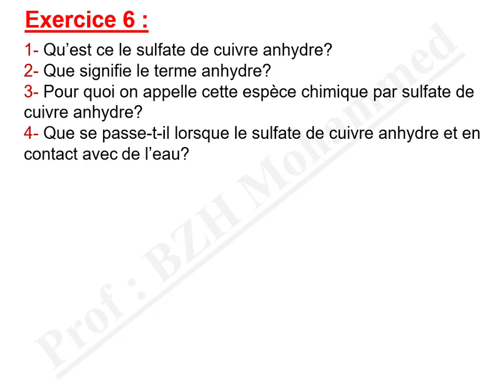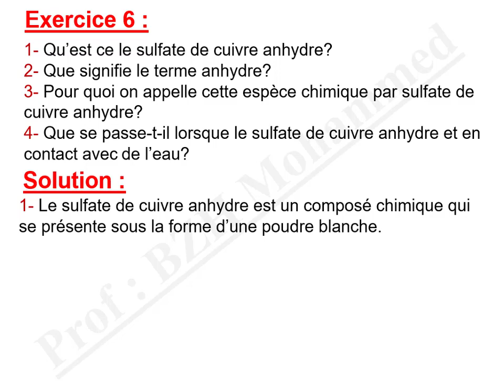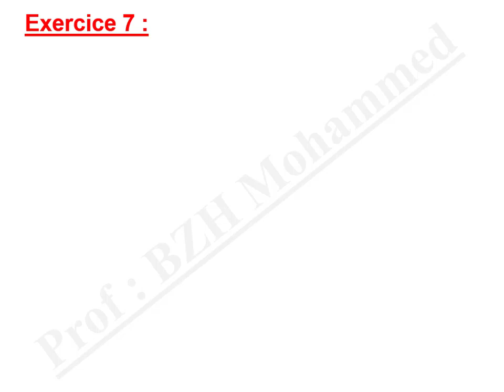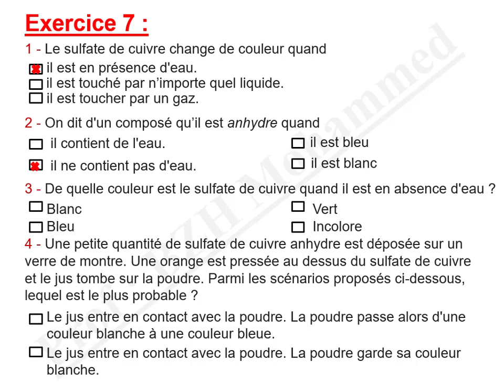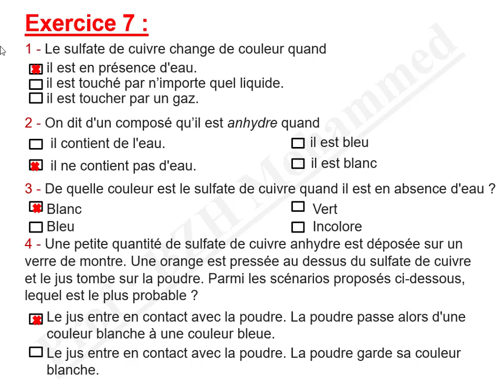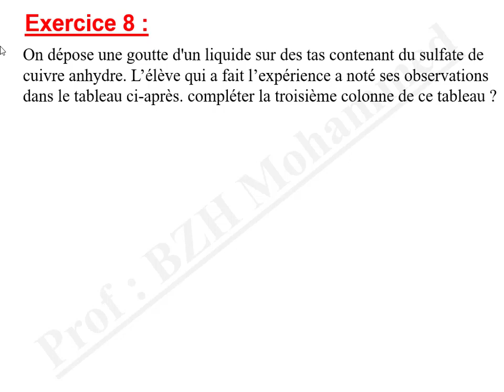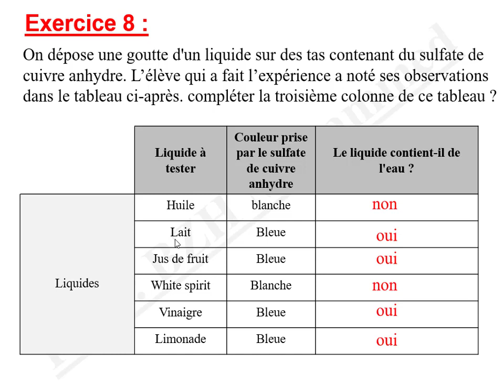1 ac - L'eau qui nous entoure - Exercices - Partie 4